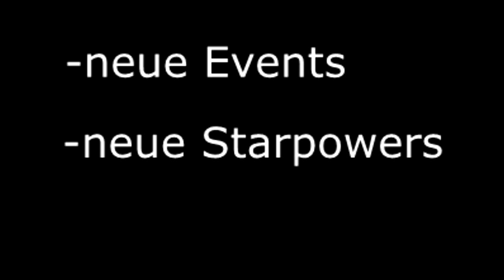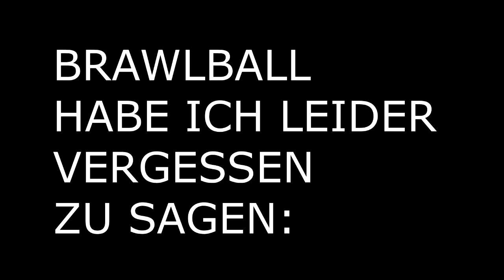BrawlStars Sommer Update ist da! - Alle Infos | BrawlStars #4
Hi Leute,
in diesem Video stellen wir euch das neue Sommer-Update vor! Es gibt auch Gameplay mit dem neuen Brawler!

Hintergrundmusik:
Bert Kaempfert - Afrikaan Beat
PnR - Productions _ High Life
TheFatRat - Monody